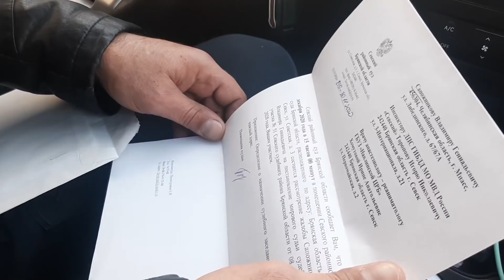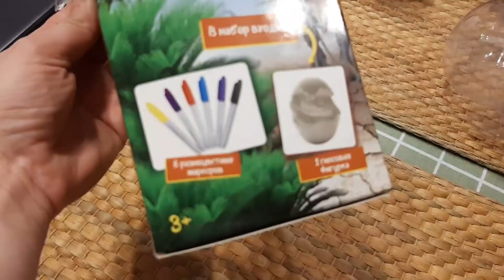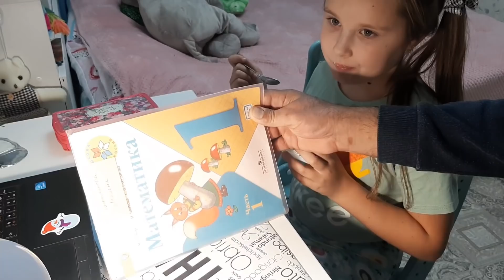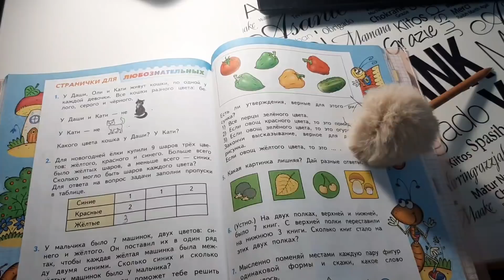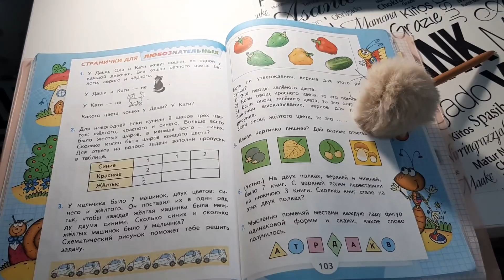VLOG: ВСЕ ЗАБОЛЕЛИ/ И ВЗРОСЛЫЕ И ДЕТИ.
ПОДДЕРЖИ ПОДПИСКОЙ
ПОДЕЛИСЬ НАШИМ ВИДЕО СО СВОИМИ ДРУЗЬЯМИ 